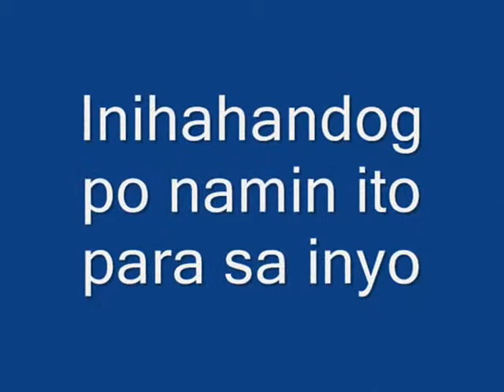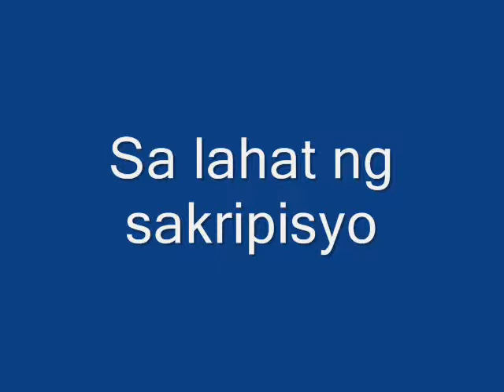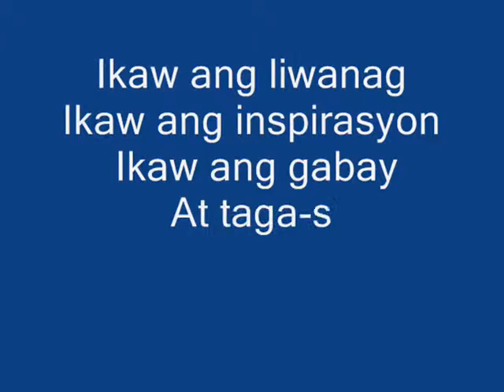lola at 80